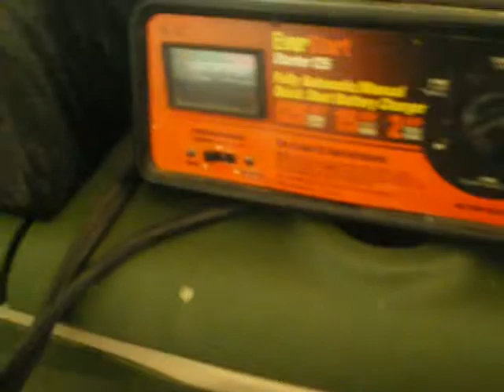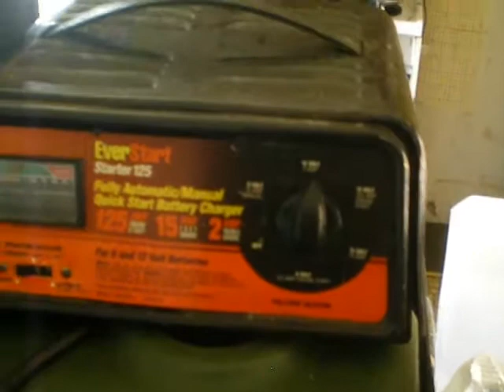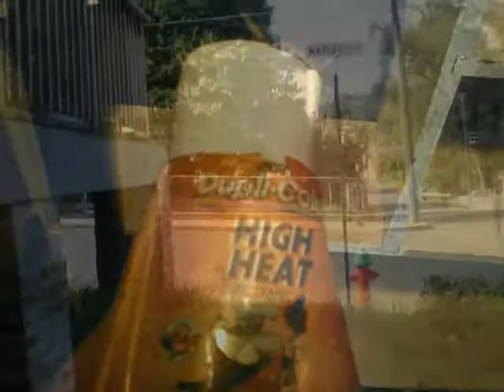V628 - Shrunken Blanket and Automotive Work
Let that be a lesson. Don't wash knits in hot water. Anyway today I pulled out the battery from the Honda Accord and put it on the charger. Baking soda and water were used to neutralize the acid that was spilled around the battery compartment. Pulled the exhaust from the crew cab GMC, found my Taurus revolver, and my shoes bit the dust after a short life of about three months.